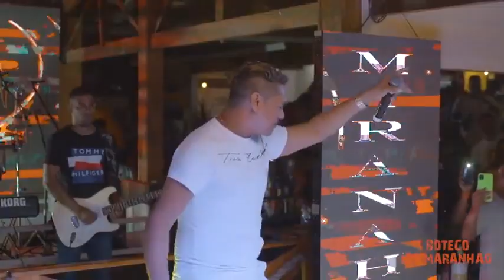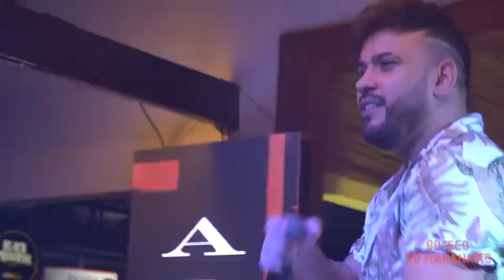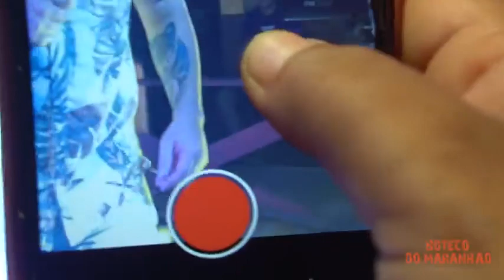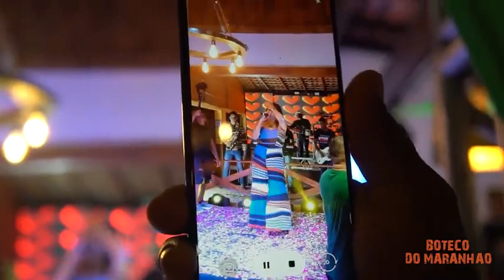JUNIOR MARANHÃO E CONVIDADOS AO VIVO - BOTECO DO MARANHÃO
JUNIOR MARANHÃO AO VIVO - BOTECO DO MARANHÃO
Fonte: Canal Ajr gravações